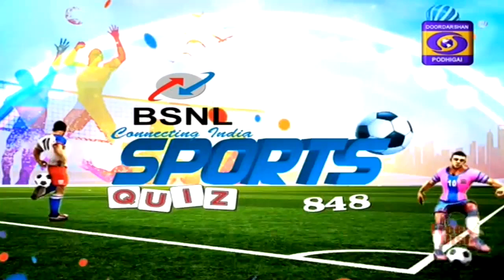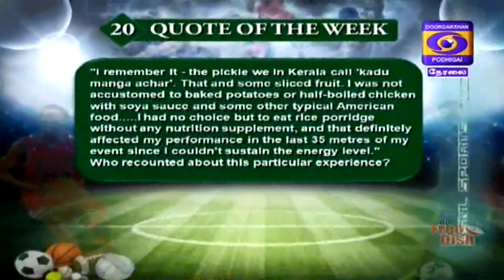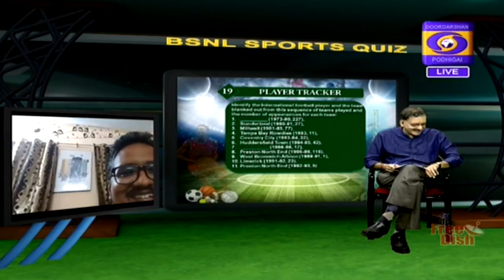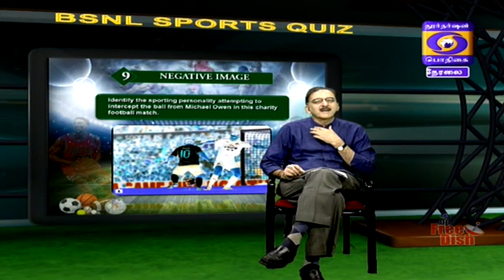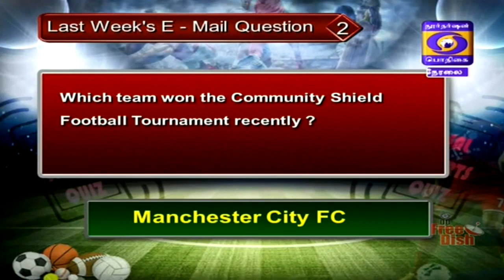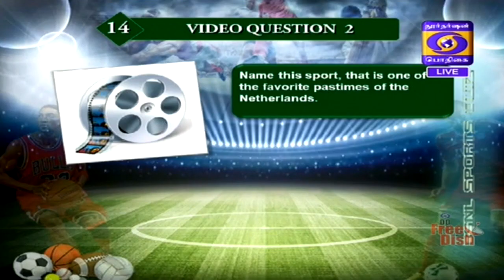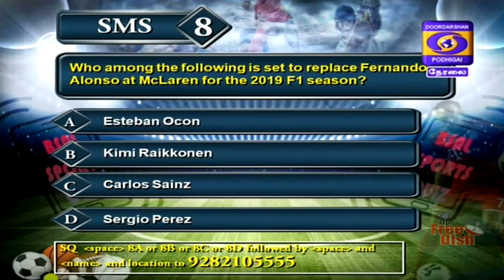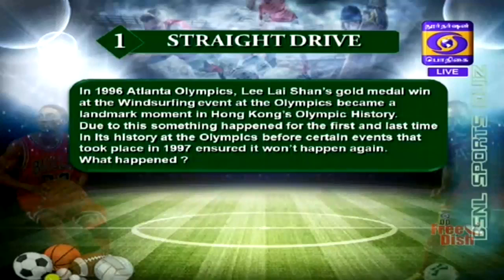DD Sports Quiz - 19 August 2018